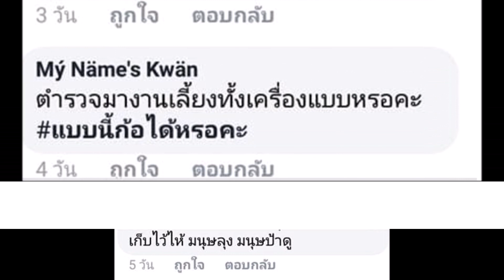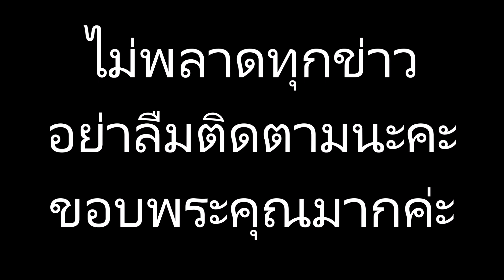สารวัตรใหญ่ สุดฮอท ติง 3 7 ฟัดกันนัว!